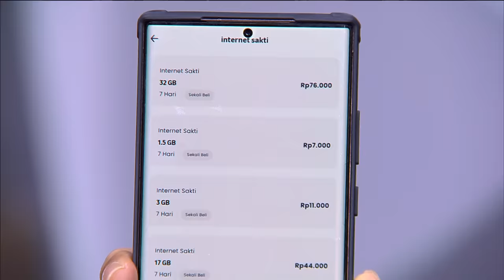IKO UWAIS, GAK CUMA JAGO SILAT, KOREOGRAFI, TAPI JUGA ISENGIN VINCENT! - Tonight Show Premiere